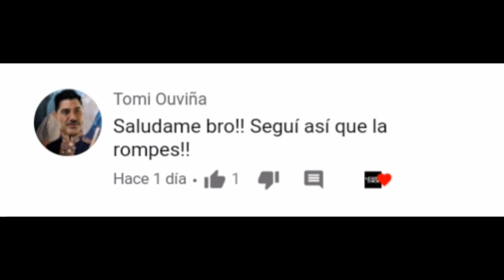GRUPOS DE CHAMPIONS 2020-21 / MI PREDICCIÓN Y ANÁLISIS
En esta oportunidad hablo sobre los grupos de la UEFA Champions League, nombrando qué equipos pasan a octavos, dando mis 3 candidatos y mis 3 equipos revelación para esta edición 2020-21 que está a punto de arrancar.